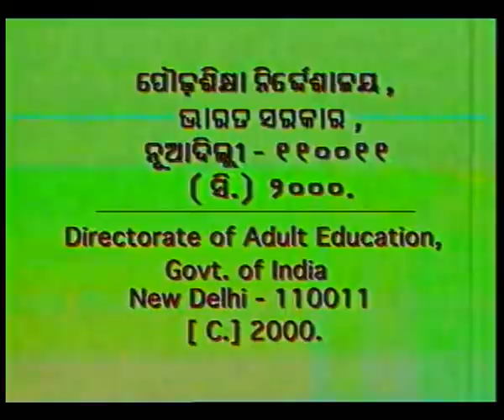NUA SAKALA EP 9